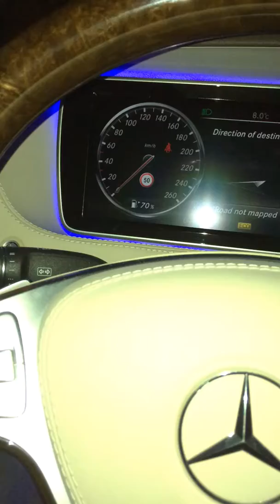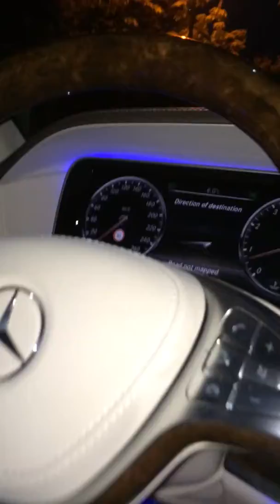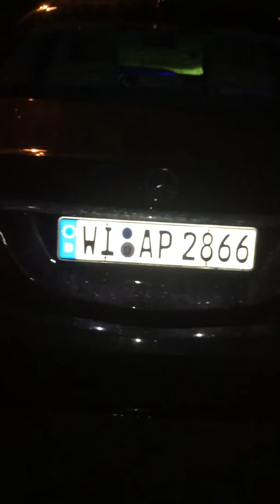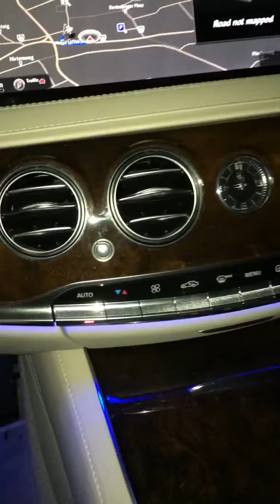Someone Crashed Into My Mercedes S500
I parked my car & went for dinner. When I came back after 2 hours, there was a damage to my front grille!